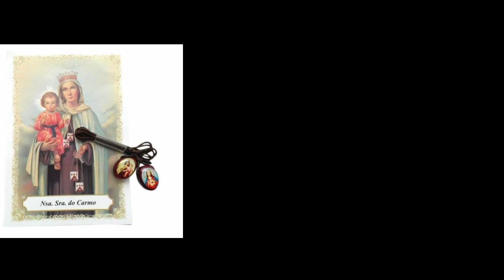Escapulário de Nossa Senhora do Carmo